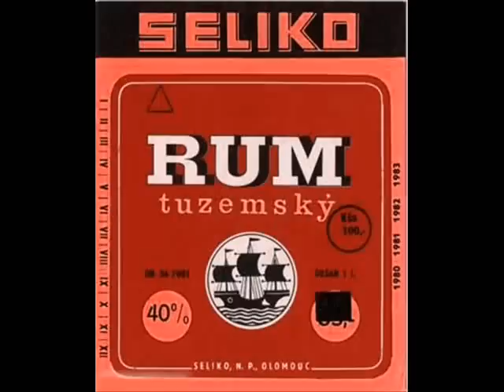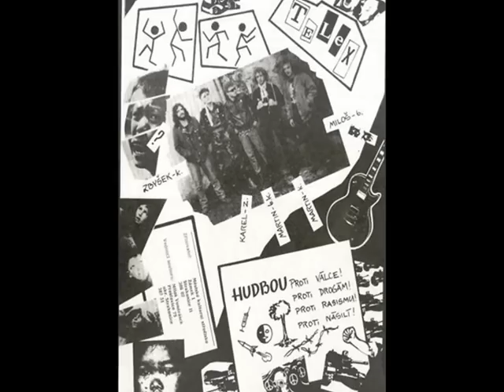Telex - Do práce jde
Kapela Telex se původně nazývala Novodur a hrála punkrock a přejaté písně po českých vesnicích, v roce 1986 však byl její koncert rozehnán a kapele zakázána činnost. V roce 1988 se kapela znovuformuje pouze se změnou bubeníka pod názvem Armaviar, činnost této kapely je však brzy zakázána také. O několik měsíců později vzniká kapela třetí, nyní již pod názvem Telex. Její hudební styl byl mnohem tvrdší, než kapel původních, nejednalo se již o punkrock, nýbrž o téměř hardcore. V roce 1989 kapela vydala své první MC - demo nazvané „Řeznickej krám".
V roce 1996 se znovu schází celá původní sestava a nahrává CD „Punk Rádio", které obsahuje většinou skladby z MC „Řeznickej krám" v jiném provedení. Kapela po několika koncertech však opětovně ukončuje činnost a znovu se navrací až v roce 2002, již bez původních kytaristů. Po sporadickém koncertování kapela zřejmě definitivně v roce 2005 končí.

Karel Bouša - zpěv
Pavel Ouředník - kytara
Martin Horský - baskytara
Miloš Vondrášek - bicí
Martin Štěpánek (Matěj)- kytara
Jiří Král - kytara (do 1988)
Zbyšek Malinovský - kytara (od 1988)